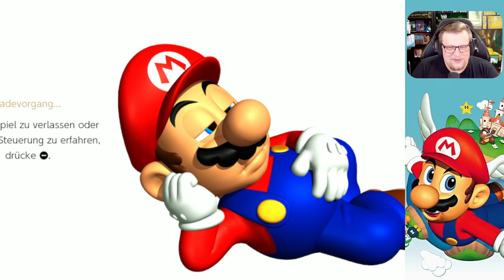Mein erstes Mal Super Mario 64 #44 --- FINALE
"'Super Mario 64" Livestream aus Juli 2023

Gespielt auf der Switch in der Super Mario 3D All Stars Collection